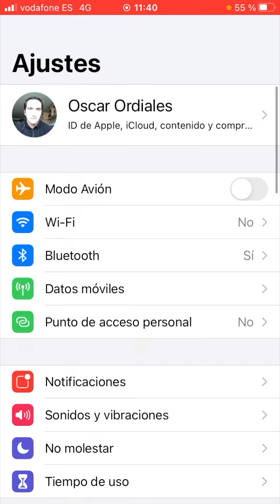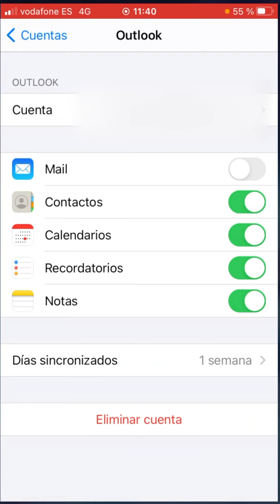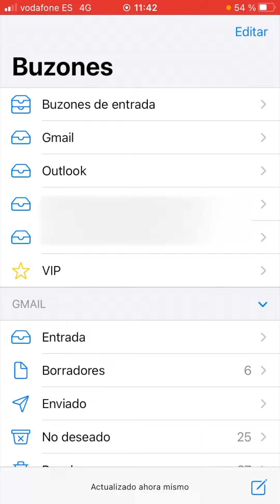Borrar Correos Fantasma iPhone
Aprende a eliminar esos correos pendientes que no sabes dónde están.